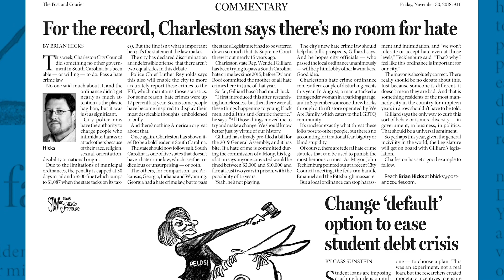Brian Hicks, Columnist, Post and Courier